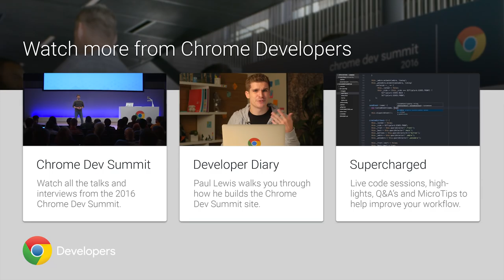Summit Report: Darin Fisher (Chrome Dev Summit 2016)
Live from Chrome Dev Summit 2016, Matt speaks with Darin Fisher about state of Chrome and the Web Platform today.